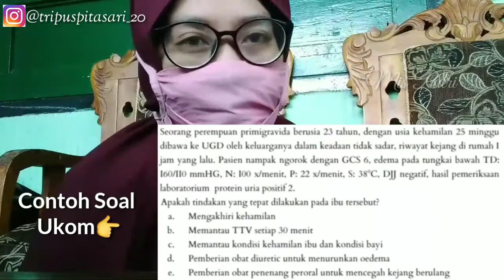TIPS dan TRIK Lulus Ujian Kompetensi (UKOM) Ners Part 1 || 100% KOMPETEN 👍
Assalamualaikum teman2 semuanya,  terkhusus teman2 calon perawat dsn perawat yang akan mengikuti ujian kompetensi (ukom).
kali ini saya akan membagikan tips dan trik lulus ujian kompetensi untuk perawat / ners. Insyaa Allah 100% kompeten dalam 1 kali mengikuti ujian.

Ada 10 tips dan trik yang terlihat sepele tapi sangat
berpengaruh terhadap kelulusan temen-temen.

Happy watching dan semangat pejuang ukom !!😊